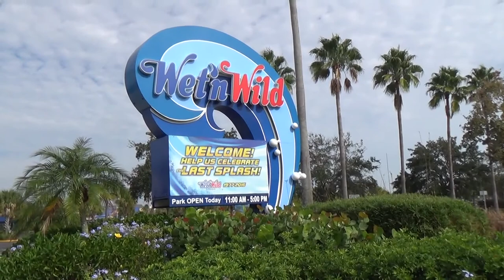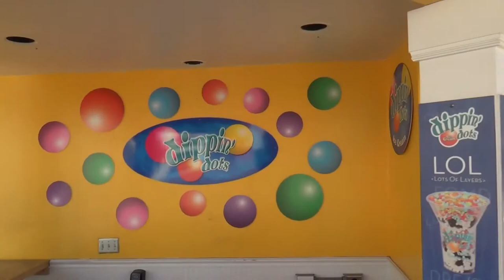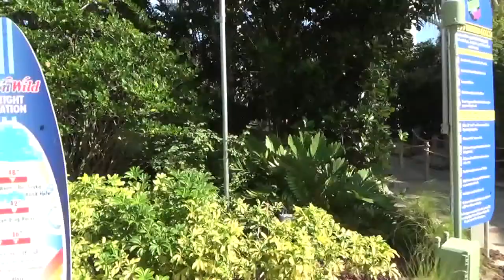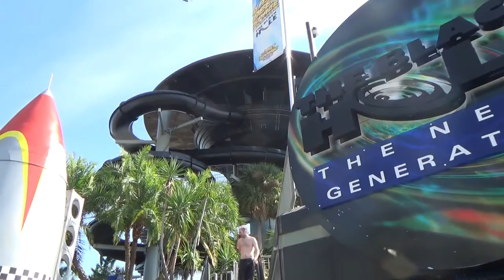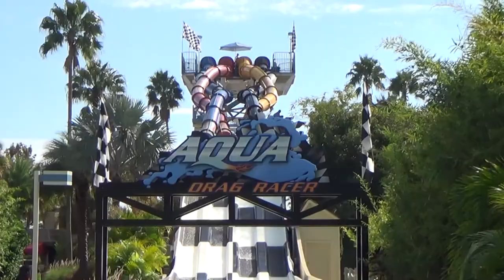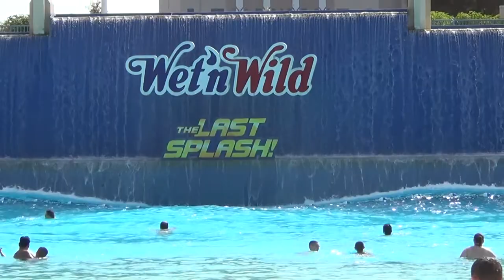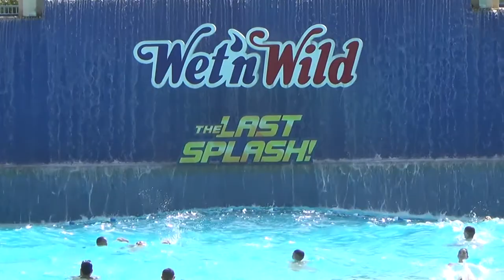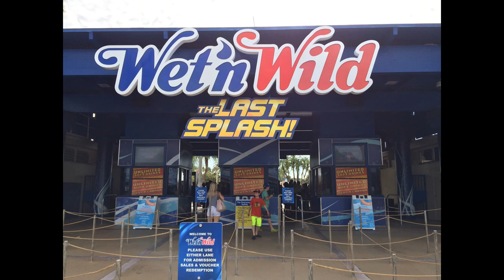My Very Last Trip to Wet 'n Wild Orlando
This is my very last trip to Wet 'n Wild Orlando, the grandfather of all modern water parks. This park was created by George Millay and opened on March 13, 1977 and closed forever on December 31, 2016. This was the first modern water park and in had several firsts during it's lifetime. It was the first to combine water slides (Kamikaze 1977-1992), a Wave Pool (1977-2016), and beaches. Der Stuka (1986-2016) was the first and steepest body slide of it's kind and it originally had two slides on the tower. The other one was another first called Bomb Bay. Riders would board Bomb Bay standing up and then the capsule would be locked and moved over the slide. Then there was a countdown and the floor opened up allowing sliders to slide down the rest of the way. the other slides on this tower were a twin enclosed twisting creation called Blue Niagara (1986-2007). Those two slides twisted around each-other. That slide was replaced by Brainwash (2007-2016). There was the Black Hole (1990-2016) which was one of the worlds first themed water slides. This one was obviously space themed and it replaced the Corkscrew that operated from 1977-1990. The Wave Pool wasn't the first one but is was among the first to be built in the US.